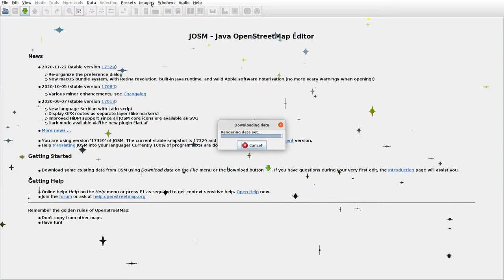JOSMrec0595 2020 12 26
Lithuania. Aleksandravas. Tracing buildings (mainly) in JOSM for openstreetmap.